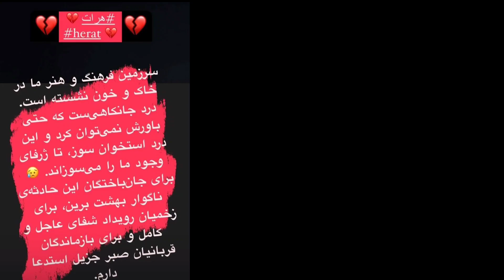مردی که در زلزله هرات 14 عضو فامیلش را از دست داد